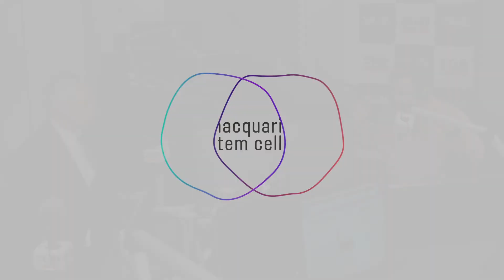Macquarie Stem Cells | Dr Bright Interview Live on 2GB with Steve Price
Discussing the Macquarie Stem Cells treatment for osteoarthritis live on 2GB.